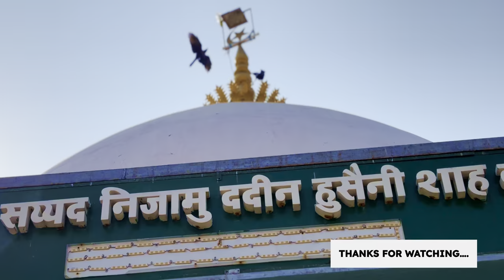Madh island k andar करामाती dargah, dolphin fish ati salami dene, madh wali darga, Mad Island dargah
About - mere pyare bhaion aur behno me aaj ke is vlog me aapko meMadh island k andar करामाती dargah, dolphin fish ati salami dene, madh wali darga, Mad Island dargah - vlog ko aap pura dekhen bina skip kare

Social media -

Your Queries -

About Me -
HELLO MERE PYARE BHAION AUR BEHNO 🤲🏻 ME KHADIM MOHAMMED CHISHTY KHAS KHADIM/GADDI NASHIN AUR KEY HOLDER BARGAH-E-GARIB NAWAZ KA GHULAM. YE CHANNEL SABHI AASHIQ E RASOOL, AHLE BAIT AUR KHULFA AL RASHIDEEN KE LIYE HAI AUR ME KOSHISH KAR RAHA HU AAPKO PURA HINDUSTAN KE ANDAR KE DARGAHO KI ZIYARAT KARWAU, AAP MERE CHANNEL KO SUPPORT BHAR POOR KARE KYU KI YE CHANNEL MERE SUBSCRIBERS KE LIYE HI HAI SIRF, AAP JAB AJMER SHARIF AAYE TO MIL SAKTE, AJMER DARGAH ZIYARAT PE LEKE JAUNGA AAP SABKO, AUR APNI 2 HOTELS HAI REHNE KE LIYE BHI AAP CONTACT KAR SAKTE HAI, ME UMMEED KARTA HU AAP SABKO AAPKE YE CHANNEL, VLOGS, SHORTS, AUR LIVE VIDEOS ACCHE LAG RAHE HAI, AAP ZYADA SE ZYADA LOGO KO SHARE KARE CHANNEL LINK 🔗 MERA CONTACT NO - AJMER DARGAH SHARIF KHADIM MOHAMMED CHISHTY.

OUR GUESTHOUSE AND HOTEL IS AVAILABLE AT DARGAH BAZAAR, AJMER.

Khadim Mohammed Chishty Vlogger

Dargahvlog

Hindi

Dargah vlog by khadim mohammed chishty

ambu island mumbai